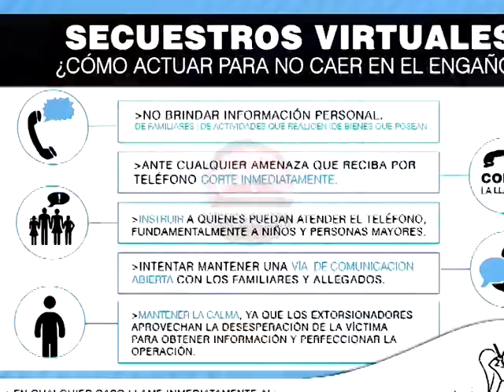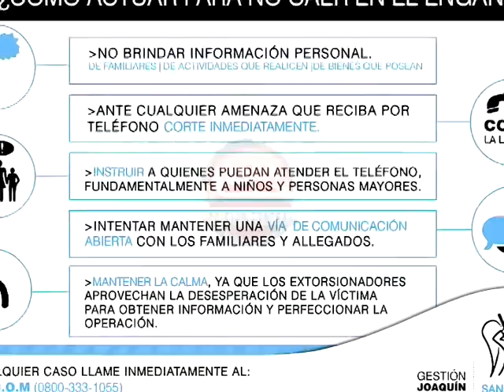Edicion Central - Secuestro Virtual Max Perkins